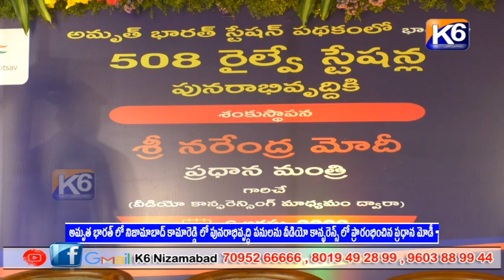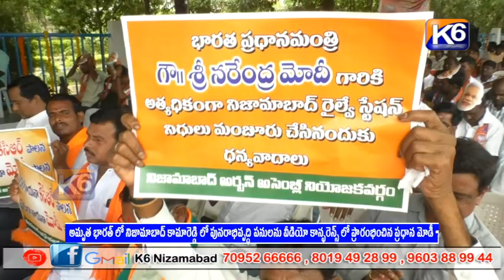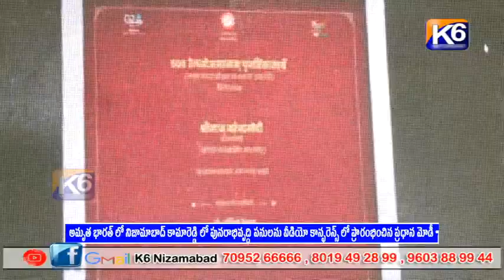అమృత్ భారత్ లో నిజామాబాద్ కామారెడ్డి లో పునరాభివృద్ధి పనులను వీడియో కాన్ఫరెన్స్ లో ప్రారంభించిన మోడీ